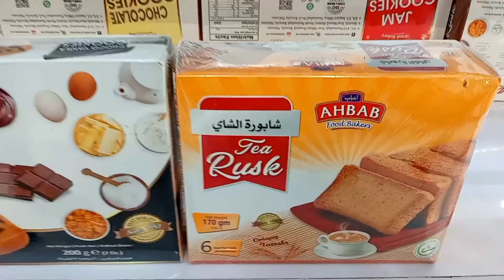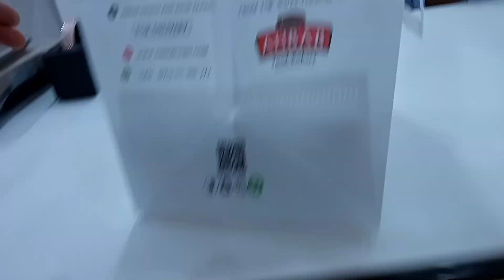Ahbab Sweets Nazimabad: Karachi's Sweet Celebration Spot 🍬🎉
My Daughter Birthday Cake , Ahbab Sweets Premium Nazimabad Karachi